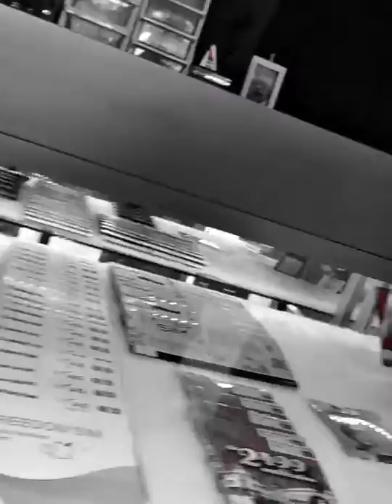แนะนำร้านนิดนึง เขิน